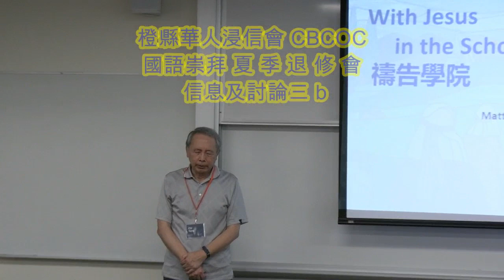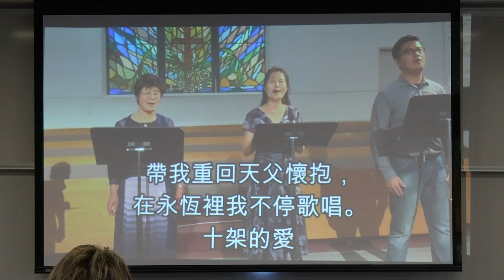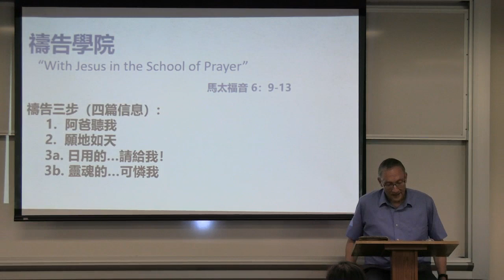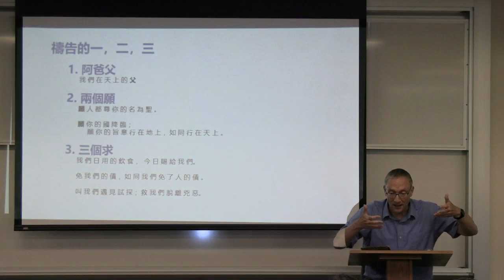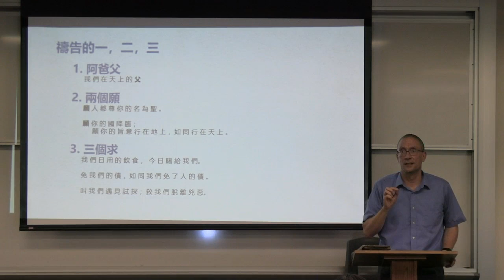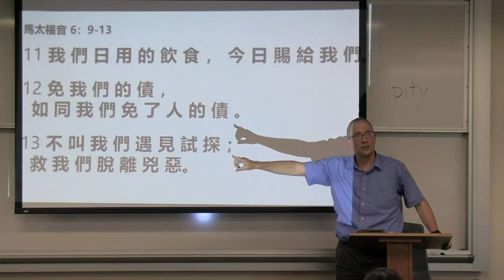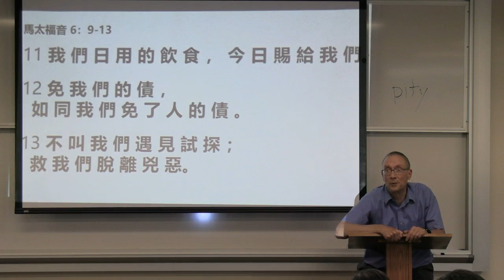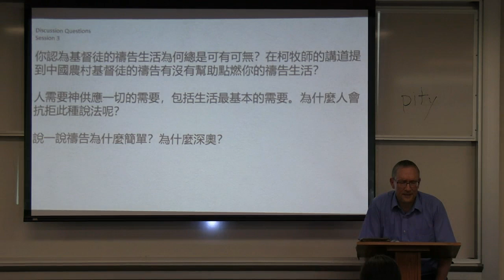2021 6 19橙縣華人浸信會 CBCOC - 國語崇拜主日聚會MandarinRetreatSession3b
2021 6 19橙縣華人浸信會 CBCOC - 國語崇拜主日聚會MandarinRetreatSession3b